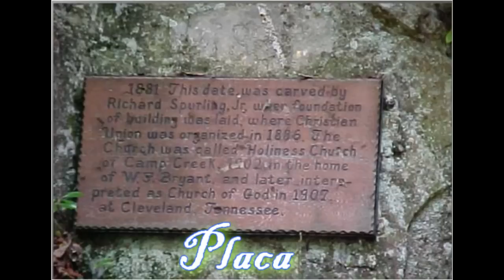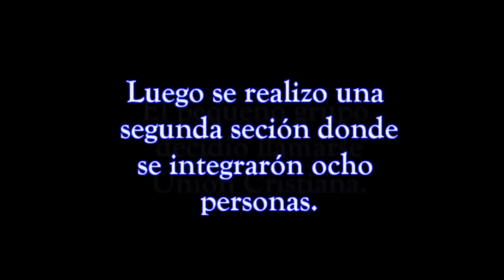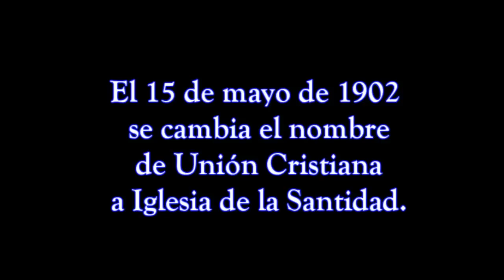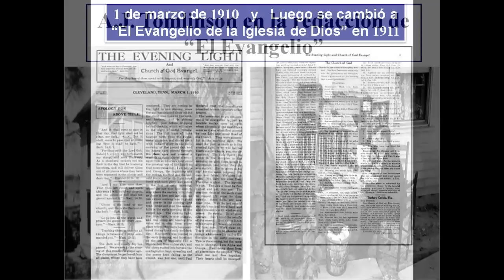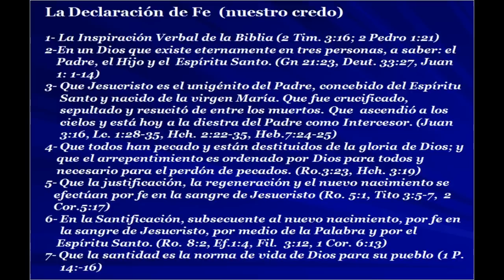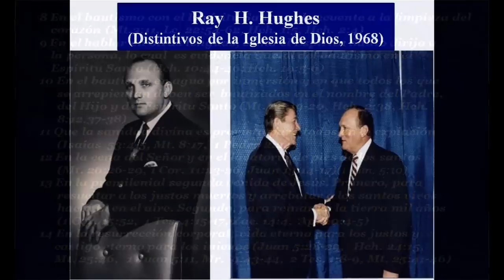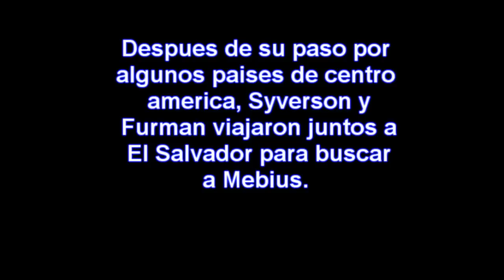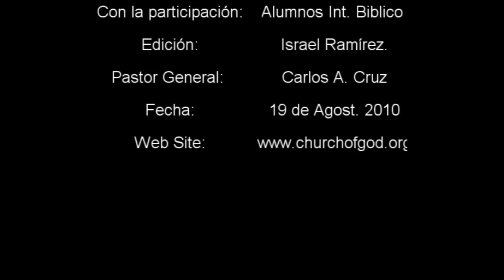Historia de Iglesia de Dios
Este es un video de la Historia de la Iglesia de Dios, cuando comenzo sus inicios del movimiento de busqueda a la santidad a Dios, (sus comienzos se dieron en Cleveland Tennesee, EE.UU) y como fue llegando el evangelio a Centro America y en especial a El Salvador, hasta llegar a formar una de las iglesias pilares en en el evangelio de la zona de Oriente de El Salvador como lo es la Iglesia de Dios Tabernáculo Mahanaim en Pasaquina, La Unión, El Salvador. C.A.